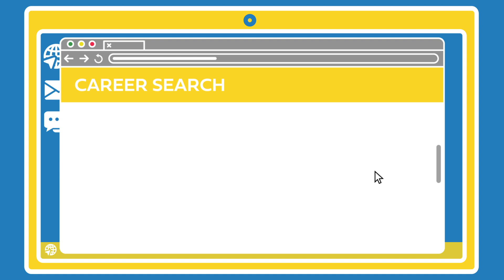Honda Technician Hiring Milwaukee, WI // Russ Darrow Honda Service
The certified Honda service that you can receive will include a variety of different types of services. Local Honda owners in Milwaukee, WI can review list of video tips before scheduling top-quality services with us at Russ Darrow Honda.